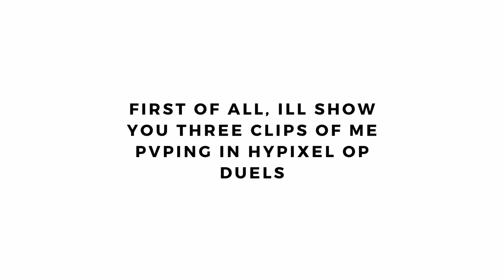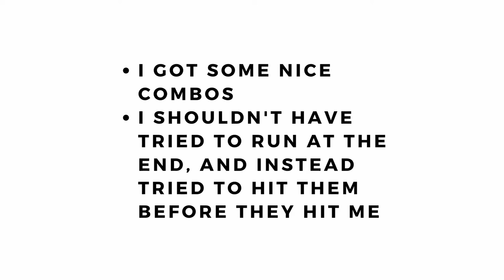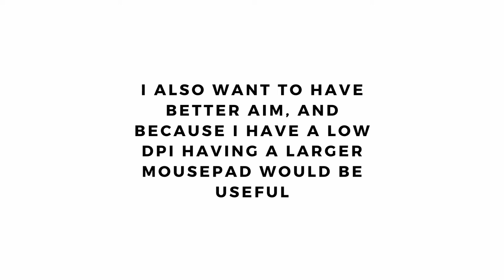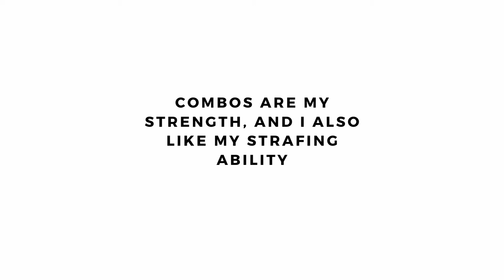how good is jusmoon... PVP EDITION (surprise at the end)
i know that the music is really quiet and the tts is pretty loud, sorry i can fix that